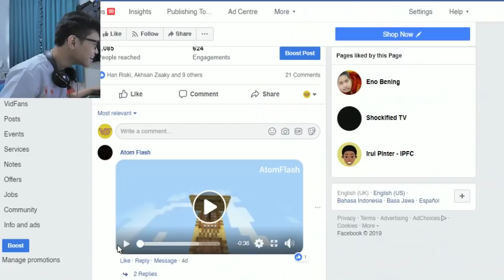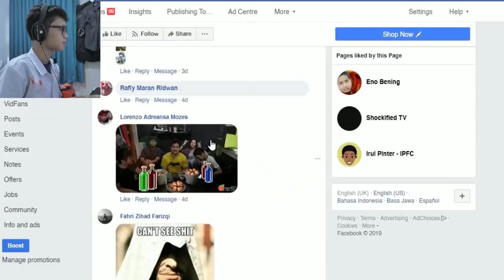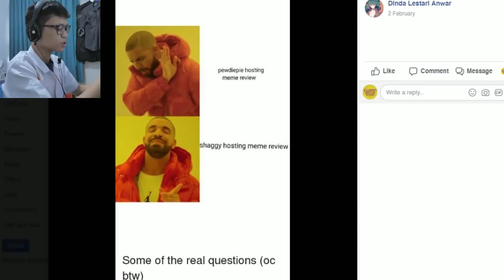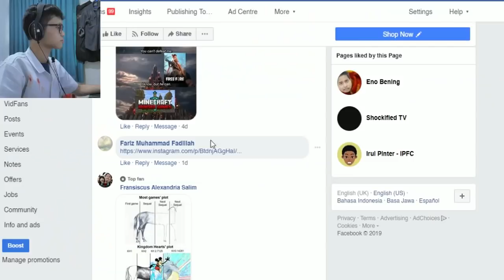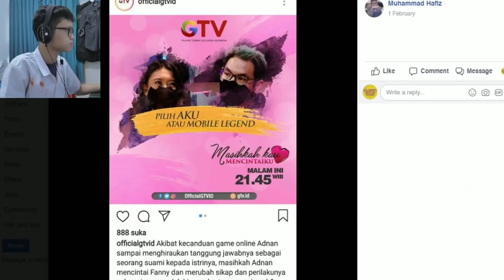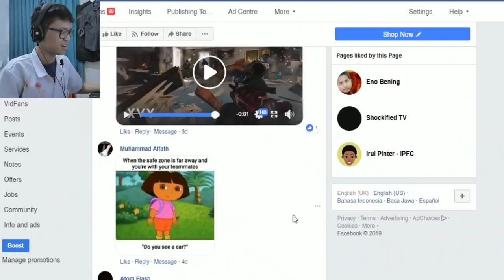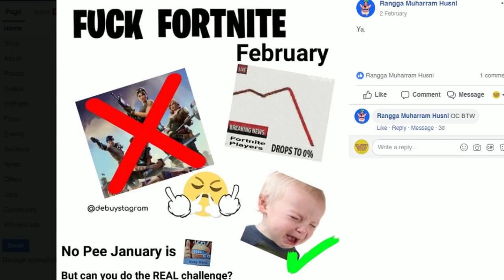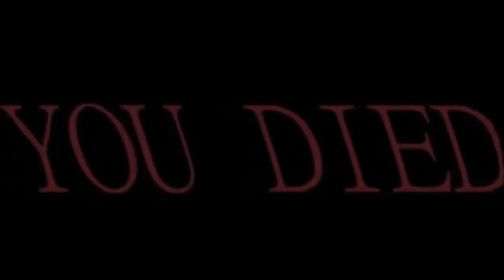Meme Mobile Legend